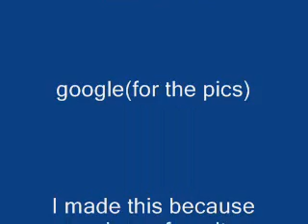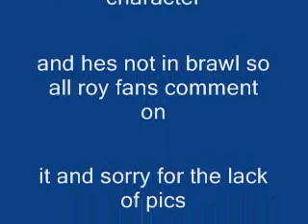Roy Slideshow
This is for all those Roy fans out there enjoy! I made this because i am a huge Roy fan and mad that he's not in brawl so i made this to remember him lol